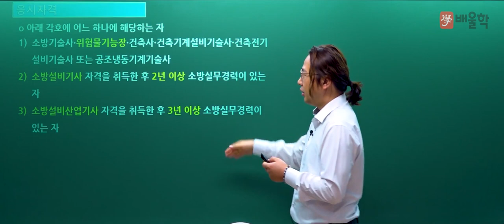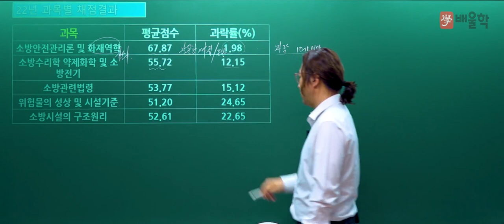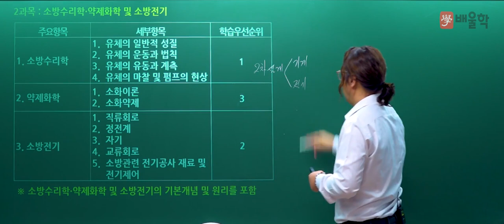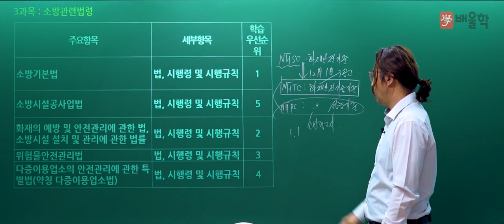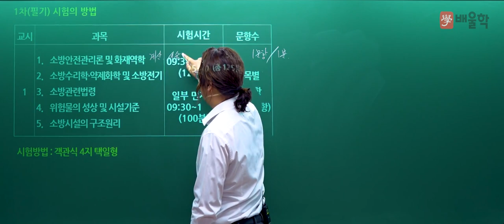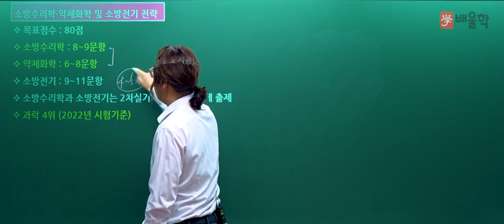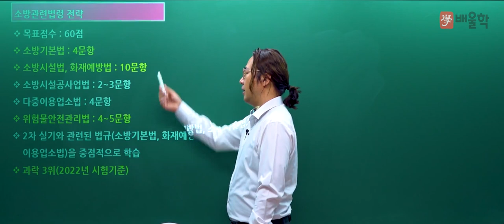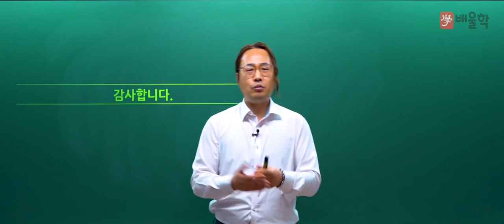[소방시설관리사 1차] 2023 대비 소방시설관리사 1차(필기) 합격전략설명회 - 김상현 기술사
공식 합격률보다 7배 더 높은 합격률, 배울학 김상현 교수님의
2023년 대비 소방시설관리사 필기 합격전략설명회

소방시설관리사 시험에 대한 모.든.것!

소방시설관리사, 소방시설관리사응시자격, 소방관리사, 소방시설관리사연봉, 소방관리사자격증, 소방시설관리사인강, 소방시설관리사합격률, 소방시설관리사2차, 소방시설관리사1차, 소방관리사연봉, 소방시설관리사시험일정, 소방시설관리사시험, 소방시설관리사합격자, 소방시설관리사합격, 소방시설관리사난이도, 소방시설관리사기출문제, 소방시설관리사과목, 소방시설관리사취업, 소방시설관리사합격수기, 소방시설관리사구인, 소방관리사시험, 소방관리사응시자격, 소방시설관리사시험과목, 소방시설관리사인강추천, 소방시설관리사필기, 소방시설관리사실기, 소방시설관리사자격증, 소방기술사시설관리사, 소방시설관리사강의, 소방시설관리사강의추천, 소방관리사시험일정, 소방시설관리사공부방법, 소방시설관리사1차시험문제, 소방시설관리사일정, 소방시설관리사하는일, 소방관리사자격, 소방관리사인강, 소방시설관리사1차과목, 소방시설관리사후기, 소방시설관리사2차기출문제, 소방시설관리사설계및시공, 소방시설관리사동영상, 소방시설관리사공부, 소방관리사1차, 소방시설관리사과년도, 소방시설관리사준비, 소방시설관리사준비기간, 소방시설관리사1차기출문제, 소방시설관리사합격자수, 소방관리사과목, 소방시설관리사2차과목, 소방시설관리사1차필기, 소방시설관리사동강, 소방시설관리사동영상강의, 소방시설관리사모의고사, 소방시설관리사인터넷강의, 소방시설관리사추천, 소방시설관리사2차실기시험문제, 소방관리사합격수기, 소방시설관리사시험자격, 소방시설관리사2차점검실무행정, 소방시설관리사2차설계및시공, 소방시설관리사2차인강, 소방시설관리사가답안, 소방시설관리사2차문제, 소방시설관리사2차시험문제, 소방관리사시험과목, 소방시설관리사무료인강, 소방시설관리사과년도문제, 소방시설관리사2차설계및시공계산문제풀이, 소방관리사2차, 소방시설관리사요약